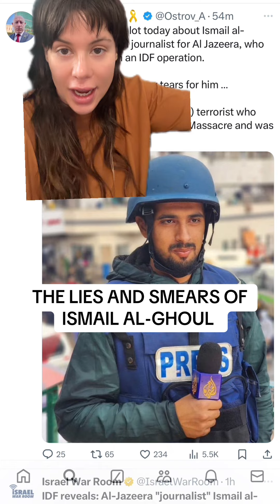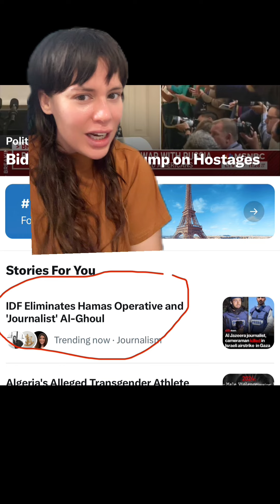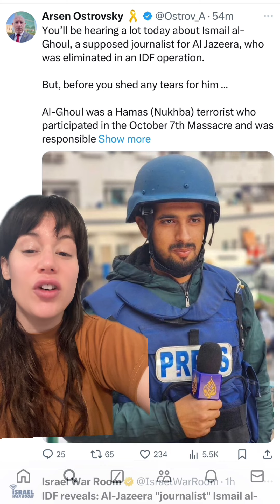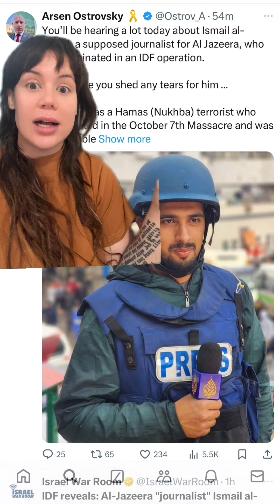IOF Murders *ANOTHER* Journalist in Gaza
IOF admitted to killing another Al-Jazeers journalist in Gaza and you'll never guess the excuse they made for it.

Your membership helps provide invaluable support that keeps the wheels turning. Your contribution truly makes a difference. ❤️🙏🏻